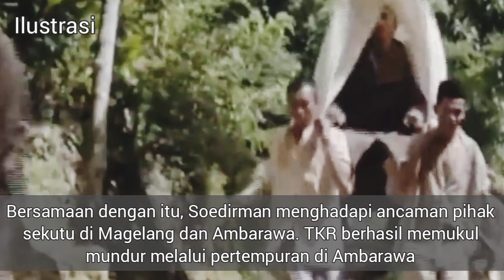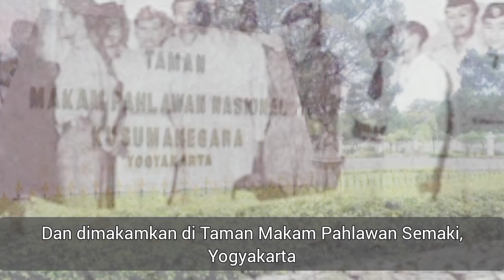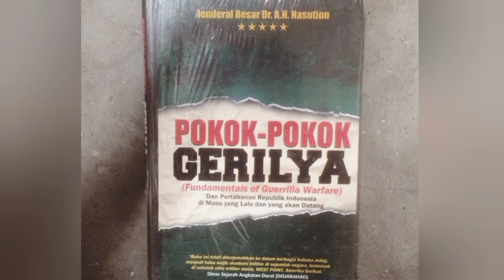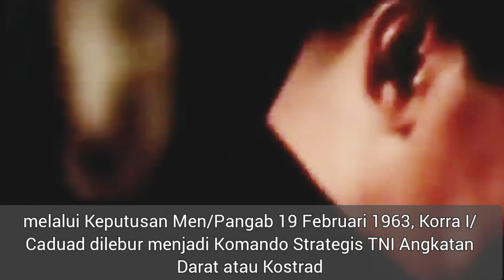MENGENAL‼️PARA JENDRAL BINTANG 5 TERTINGGI DI INDONESIA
Assalamu'alaikum warohmatulohi wabarakatuh sebelumnya saya ucapkan terimakasih banyak kepada semua pihak yang terlibat dalam pembuatan konten ini terutama kepada keluarga jendral besar Soedirman, jendral besar A.H. Nasution dan jendral besar H.M. Soeharto semoga mereka mendapat tempat terbaik di sisi Allah SWT segala pengorbanannya untuk bangsa dan negara akan selalu di kenang sepanjang masa, kami juga mohon maaf jika terdapat kesalahan dalam pengucapan dan penyampaian berita dalam konten ini semoga dapat bermanfaat untuk kita semua aamiin.

Mengenal Tiga Jenderal Bintang Lima di Indonesia

Jenderal besar atau jenderal bintang lima merupakan pangkat tertinggi dalam kemiliteran. Pangkat ini diberikan kepada sosok yang dinilai berjasa sangat besar.

Di Indonesia, pangkat jenderal besar, laksamana besar, dan marsekal besar bukanlah pangkat yang bisa diperoleh oleh sembarang perwira tinggi Tentara Nasional Indonesia (TNI).

"Pangkat Jenderal Besar Tentara Nasional Indonesia, Laksamana Besar Tentara Nasional Indonesia, dan Masekal Besar Tentara Nasional Indonesia sebagaimana dimaksud dalam ayat (1) hanya diberikan kepada Perwira Tinggi yang sangat berjasa terhadap perkembangan bangsa dan negara pada umumnya dan Tentara Nasional Indonesia pada khususnya," demikian bunyi Pasal 7 Ayat (2a) Peraturan Pemerintah Nomor 32 Tahun 1997.

PP tersebut juga menyatakan, pemberian pangkat jenderal besar, laksamana besar, dan marsekal besar diberikan oleh presiden atas usul panglima ABRI (sekarang TNI).

Dalam bagian penjelasan PP disebutkan, perwira tinggi TNI yang telah sangat berjasa adalah sebagai berikut:

a. Perwira Tinggi terbaik yang tidak pernah mengenal berhenti dalam perjuangannya dalam mempertahankan dan mengisi kemerdekaan Republik Indonesia;

b. Perwira Tinggi terbaik yang pernah memimpin perang besar dan berhasil dalam pelaksanaan tugasnya; atau

c. Perwira Tinggi terbaik yang telah meletakkan dasar-dasar perjuangan ABRI

Sejak 1997, baru ada tiga orang yang menyandang pangkat jenderal bintang lima, yaitu Jenderal Besar Soedirman, Jenderal Besar Abdul Haris Nasution, dan Jenderal Besar Soeharto.

Berikut profil ketiga jenderal besar itu sebagaimana dihimpun dari berbagai sumber.

Soedirman

Jenderal Soedirman lahir di Purbalingga pada 24 Januari 1916. Sejak kecil ia dididik untuk menjadi anak yang disiplin serta memiliki sopan santun Jawa yang tradisional.

Setelah hampir 7 bulan bergerilya, Soedirman menyusun strategi untuk menghadapi pasukan Belanda. Ia berencana merebut Yogyakarta, ibu kota Indonesia saat itu, dari tangan Belanda.

Serangan dilakukan pada 1 Maret 1949 pagi dan akhirnya pasukan Indonesia berhasil menguasai Yogyakarta dalam waktu 6 jam, peristiwa itu kelak dikenal sebagai Serangan Umum 1 Maret.

Serangan itu menjadi titik balik bagi Indonesia. Belanda akhirnya menyepakati Perjanjian Roem-Royen. Para pejabat pemerintah Indonesia yang dulu ditawan dikembalikan ke Yogyakarta.

Pada 29 Januari 1950, ia meninggal di Magelang pada usia 34 tahun lalu dimakamkan di Taman Makam Pahlawan Semaki, Yogyakarta.

Soedirman ditetapkan sebagai pahlawan nasional pada 1964. Ia juga dianugerahi pangkat kehormatan jenderal besar TNI pada 30 September 1997.

Abdul Haris Nasution

Abdul Haris Nasution lahir di Huta Pungkut, Tapanuli Selatan, pada 3 Desember 1918. Pada masa mudanya, Nasution mengenyam pendidikan di Hollandsche Inlandsche Kweekschool (HIK), sekolah guru menengah di Bandung.

Lalu ia bekerja sebagai guru di Bengkulu dan Palembang. Namun, ia merasa tidak cocok dengan pekerjaannya itu dan mulai tertarik pada bidang militer dengan mengikuti pelatihan Korps Pendidikan Perwira Cadangan di Bandung pada 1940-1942.

Selama berkiprah di militer, Nasution tercatat memiliki sejumlah penting dalam perjalanan sejarah Indonesia.

Ia dikenal sebagai peletak dasar perang gerilya melawan Belanda saat ia memimpin pasukan Siliwangi pada masa Agresi Militer I Belanda.

Taktik gerilya disusun karena Nasution menyadari bahwa tentara Indonesia tidak akan mampu menghadapi Belanda dengan persenjataan dan strategi yang konvensional.

Gagasannya mengenai perang gerilya telah ia tuangkan dalam buku berjudul Pokok-Pokok Gerilya yang dijadikan referensi di seluruh dunia.

Selain itu, Nasution yang merupakan Kepala Staf Angkatan Bersenjata pada 1965 merupakan salah satu perwira TNI yang menjadi target penculikan dalam peristiwa Gerakan 30 September (G30S).

Soeharto

Soeharto lahir di Dusun Kemusuk, Bantul, Daerah Istimewa Yogyakarta, pada 8 Juni 1921. Ia putra dari Kertosudiro, seorang petani sekaligus asisten lurah dalam pengairan sawah desa. Ibunya bernama Sukirah.

Soeharto yang memiliki pangkat mayor jenderal ditunjuk menjadi Panglima Korra I Cadangan Umum Angkatan Darat (Caduad), kini Caduad dikenal sebagai Komando Strategis Angkatan Darat (Kostrad).

Korra I Caduad pimpinan Soeharto mendapat kepercayaan melaksanakan operasi Trikora untuk membebaskan Irian Barat.